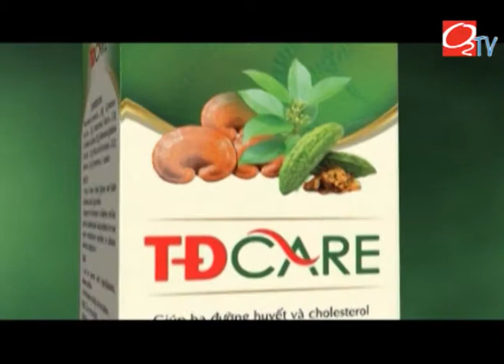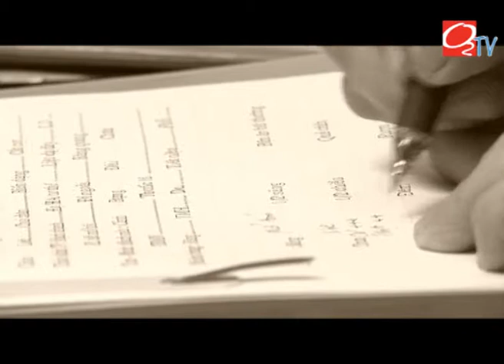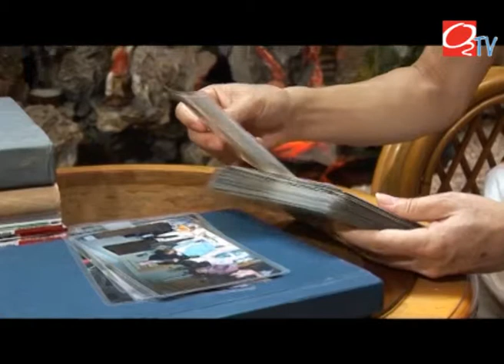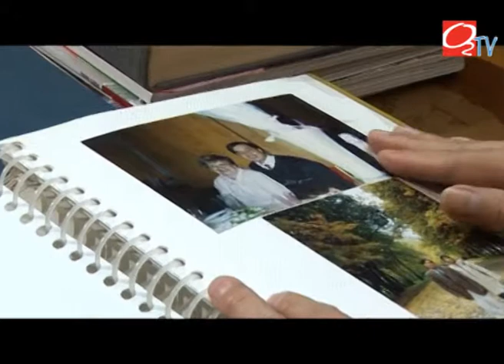[O2TV] [Sống chung với đái tháo đường] Giấc ngủ với người đái tháo đường